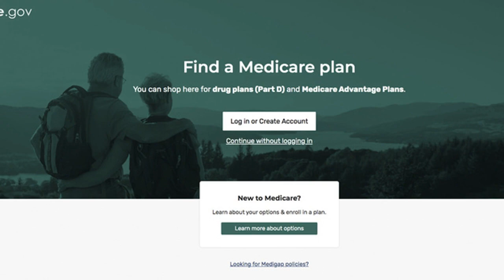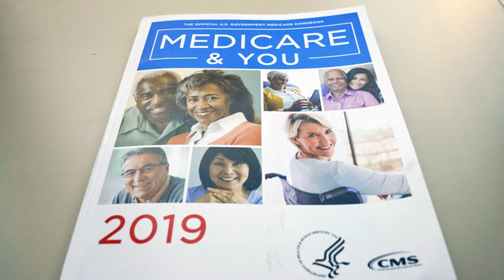Senators urge Medicare to allow seniors a drug plan do-over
WASHINGTON (AP) - Leading senators are urging Medicare to allow seniors concerned about their drug plan pick for next year to switch if they received inaccurate information due to changes the agency made this sign-up season.

The request from 14 Democrats and one Independent comes as open enrollment for prescription drug coverage ends at midnight Saturday.

Medicare hinted Friday in a statement that it will provide such second chances. But the agency said it will post details when sign-up season is over, because a policy announcement now might create confusion.

Medicare revamped its online plan finder this year and the senators said they've gotten numerous complaints from people in their states about inaccurate information on drug pricing and coverage. The Associated Press recently reported on a change to the website that can steer unwitting seniors to coverage that costs much more than they need to pay.

In their letter, senators said Medicare should grant people who have concerns a do-over. Technically, it's known as a "special enrollment period."

"We urge (Medicare) to make it clear to every … beneficiary that they qualify for a special enrollment period if they find they were misled," wrote Sen. Bob Casey, D-Pa., and his colleagues. "Older adults, people with disabilities and their caregivers must be made aware that there is reprieve from errors caused by the faulty tool."

They asked Seema Verma, head of the Centers for Medicare and Medicaid Services, to widely publicize the special enrollment period, make it available throughout next year, and place no paperwork hurdles in front of beneficiaries who want to switch to a plan that better suits them.

In its statement Friday, Medicare said it w